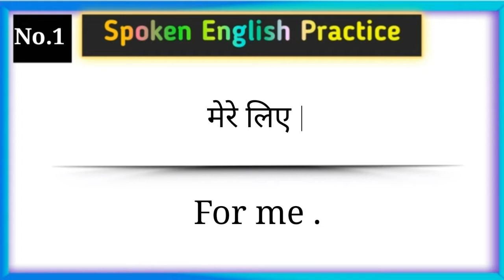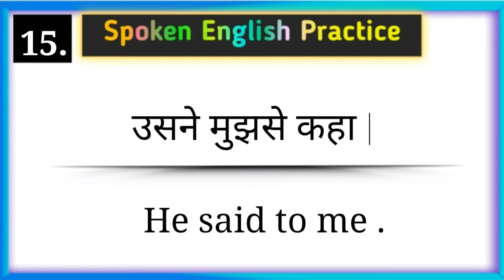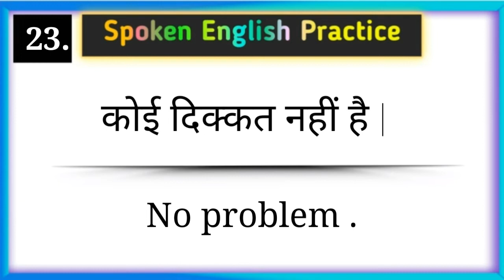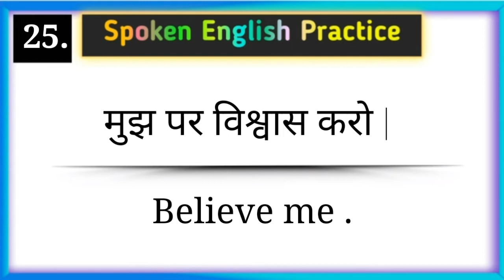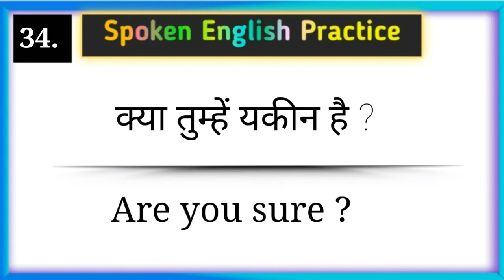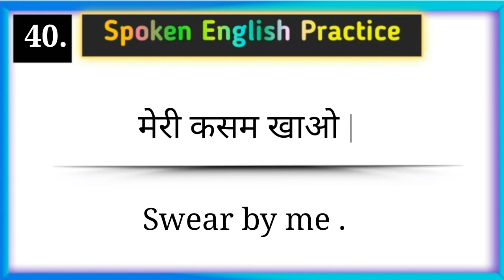Spoken English In Hindi | Daily Use Sentences | Hindi to English translation | English Speaking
Short Sentences in English Hindi |
Hindi to English translation tricks |

[1] Spoken English in Hindi
[2] Learn spoken English through Hindi
[3] Best Spoken English class in Hindi
[6] Learning Spoken English in Hindi
[7] Daily Use Sentences in Hindi
[8] Best Learning Spoken English in Hindi
[9] English Speaking Hindi translation
[13] Hindi to English translation easy tricks
[14] Hindi to English Spoken English tricks
[15] English Speaking words Hindi
[16] English Hindi word book
[17] Hindi English Dictionary

Jay jagannath 🙏